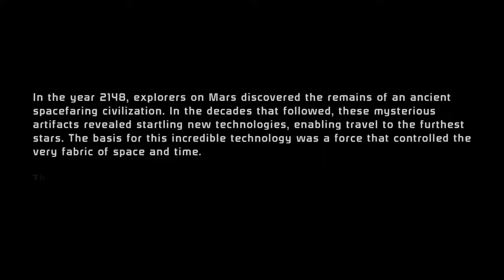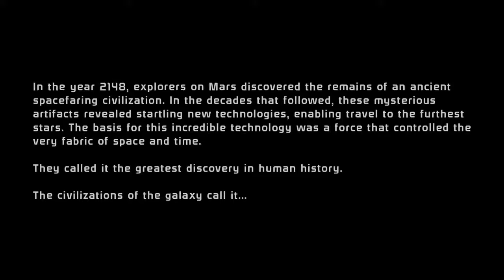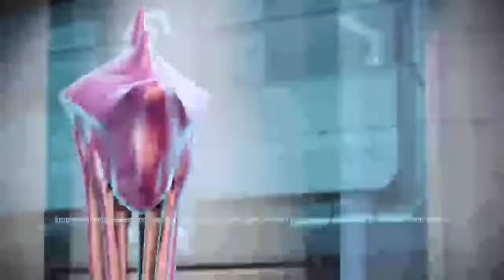Mass Effect | PS4 Playthrough | Part 1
Just a Finnish YouTube user :) ESC, rock/metal genre, Ouat (especially Zelena/Bex fan), Vikings fan, WWE/Alexa Bliss fan, etc. Fan of lots of other things as well :D I make random videos whenever i get the motivation for it.